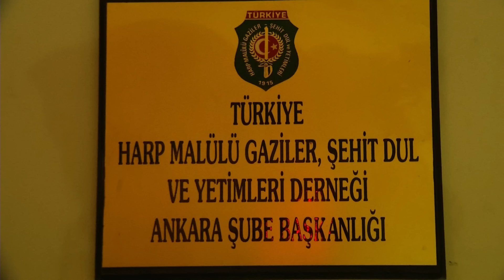21/02/2014 AKM Trabzon Etkinlikleri ve Türkiye Harp Malülü Gaziler, Şehit Dul ve Yetimler Derneği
MHP Ankara Büyükşehir Belediye Başkan Adayı Prof. Dr. Mevlüt Karakaya, AKM Trabzon Etkinliklerine katıldı. Karakaya, tek tek standları gezerek hal hatır sordu.
Karakaya etkinliklerin ardınan Türkiye Harp Malülü Gaziler, Şehit Dul ve Yetimler Derneğini ziyaret etti.
Dernek yönetimi ve üyeleriyle bir araya gelen Karakaya "Ankara'ın geliri israf ediliyor Ankara 20 senedir metrosuna kavuşamadı. Ankara da solun alması da mümkün değil. Biz bu kutlu yola inanarak çıktık. İnancım her geçen gün kat be kat artarak devam ediyor. Siz bize inandınız bizde bu inancınızı boşa çıkartmayacağız. Ben, bana oy veren vermeyen herkesin hizmetine talibim. Ben diyorum ki; buyurun ankara meydanına koltuk koyalım, ankara halkını çağıralım ankaralılar karar versin. Kimse yanaşmıyor" dedi.